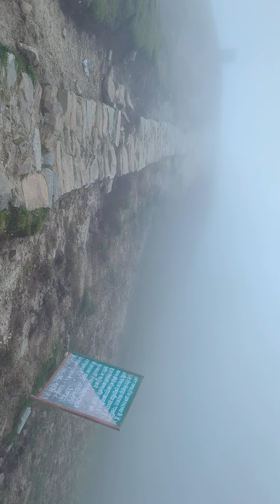trending chaursiavlogs travel uttarakhand shortsvideo trendingshorts vlogger rudranathtrek